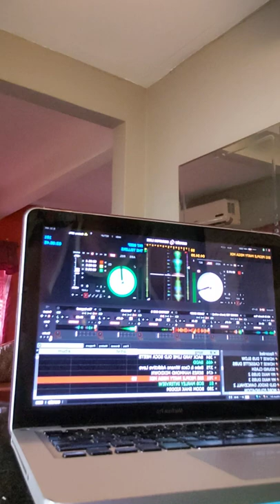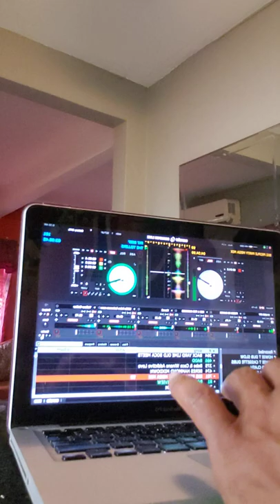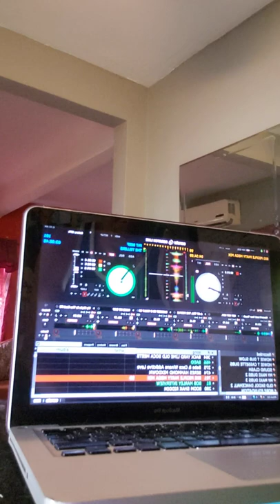Howie t The Master Of Old School Big People Music Sample 1